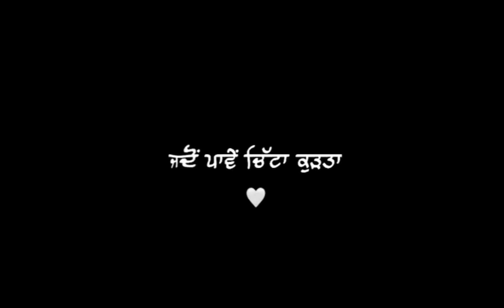jadho pawe chita kurta we Lage Lider choti da Punjabi black screen lyrics status videos New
Punjabi black screen lyrics status video New WhatsApp status 2023 black screen lyrics status video New WhatsApp status 2023Punjabi new status
Punjabi Instagram status
Punjabi romantic status
Punjabi attitude status
Punjabi loving status
Punjabi sad status
Punjabi colourful status
Punjabi black screen status
Punjabi lyrics status
Punjabi Instagram status
Punjabi romantic status
Punjabi attitude status
Punjabi loving status
Punjabi sad status
Punjabi colourful status